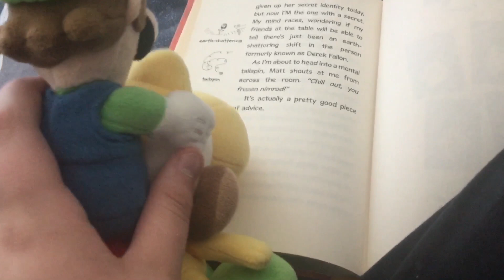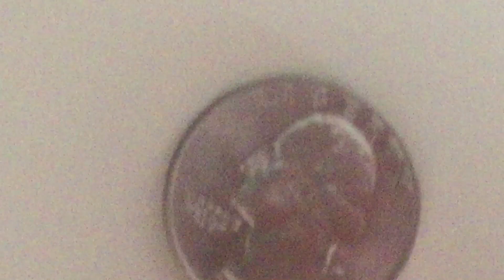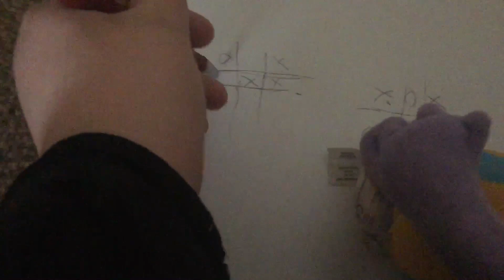Stuffed For Action Again Episode 17, W3 Can Do Anything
Señor isn’t here and possibly brought his text with him
Final 3 of SFAA have to do 3 challenges of their choosing.
Hope you like the episode!